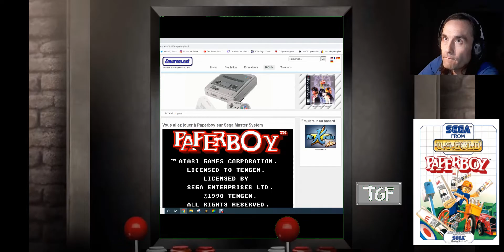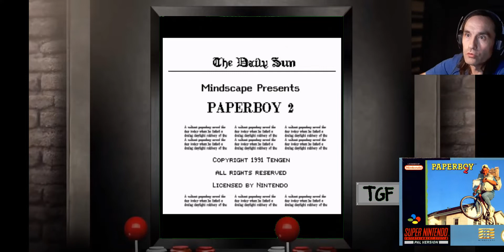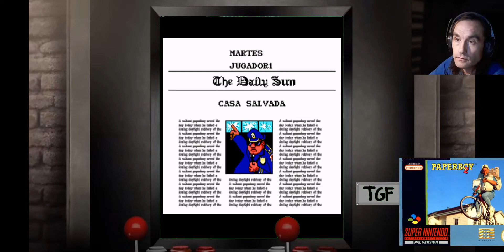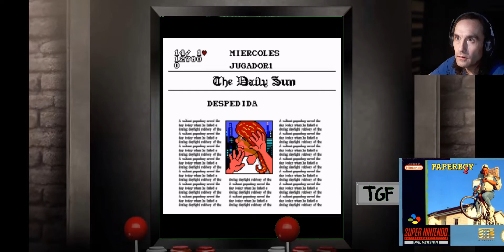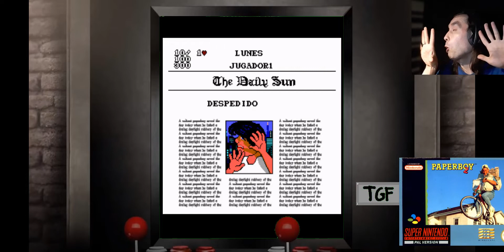Test Paperboy 1 et Paperboy 2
Un classique des jeux d'arcade porté sur moultes support de l'époque, je parle de paperboy 1 & 2